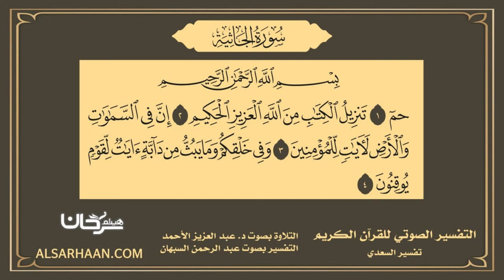45 التفسير الصوتي للقرآن الكريم سورة الجاثية